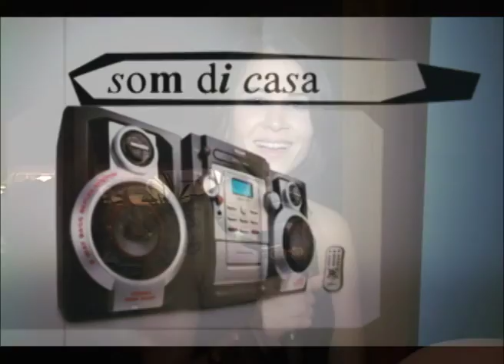PROGRAMA DI CASA N° 160 - 3° BLOCO 24 06 12